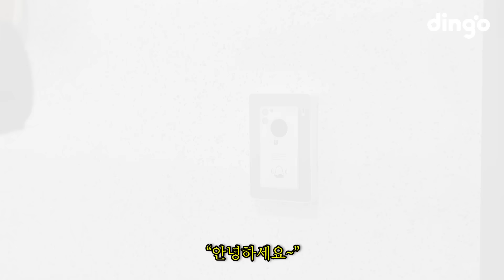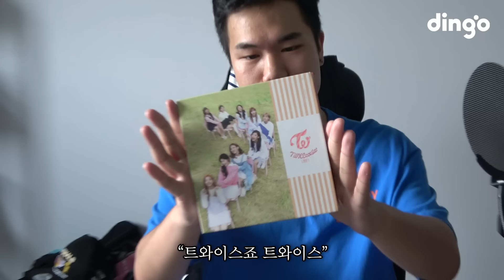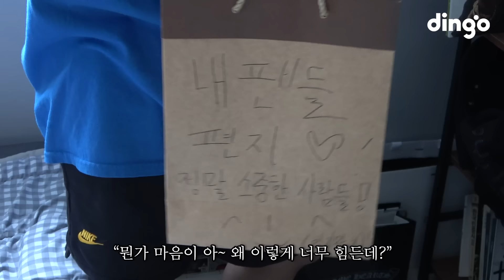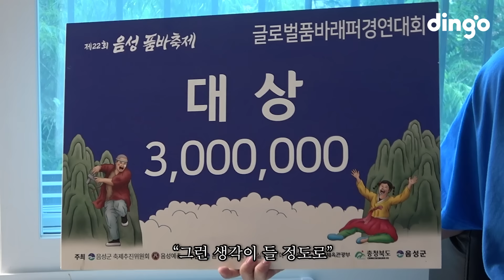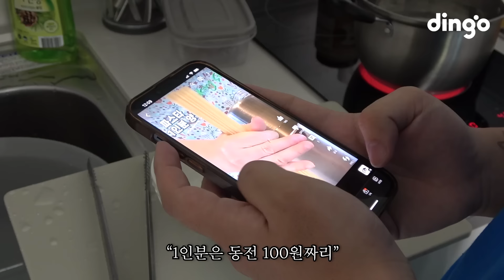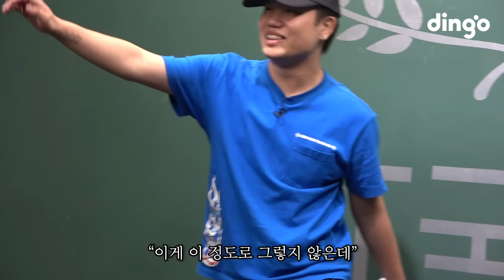힙합 전도사! NSW윤의 하루 | [나는 래퍼다] NSW yoon (우엉이, 스파게티, 교회, PT, 철권)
힙합 전도사! NSW yoon의 은혜 넘치는 하루🙏